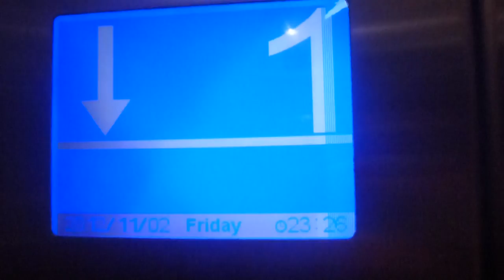ThyssenKrupp Mrl Traction elevators @ Doha International Airport, Qatar